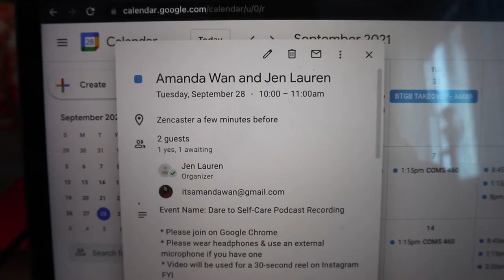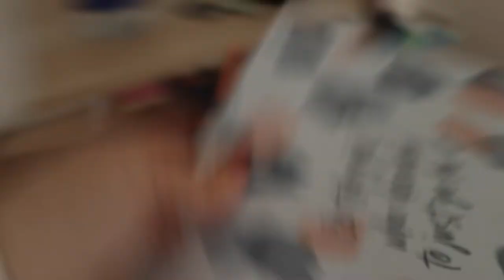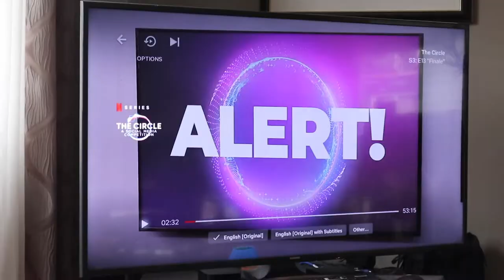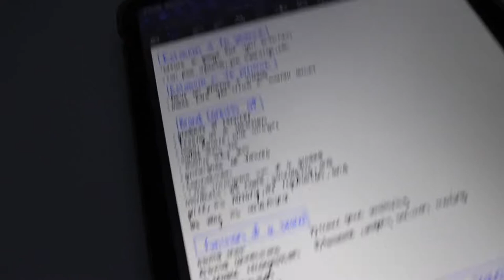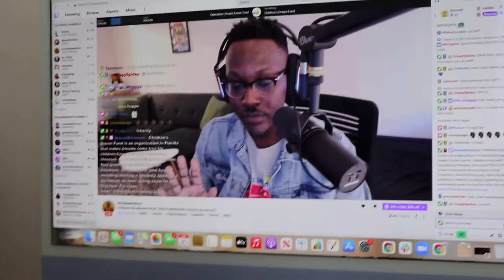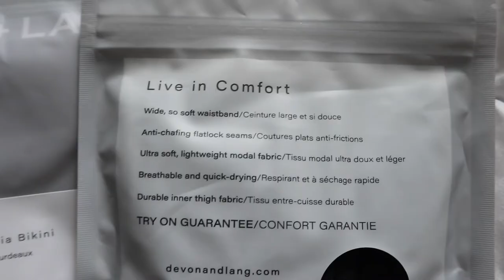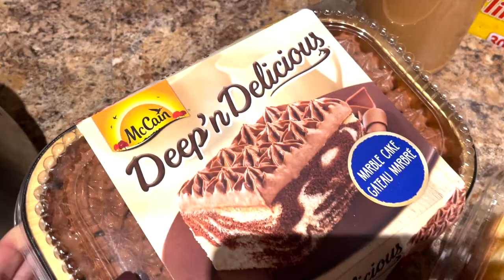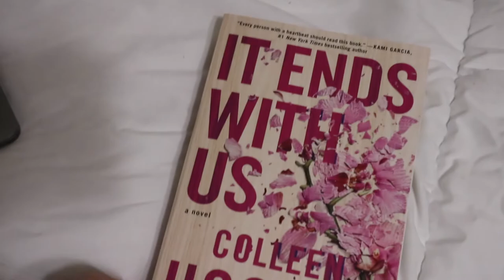college week in my life | productive week of classes at Concordia University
hey friends, welcome to another productive college week in my life at Concordia University! I try to not make these college week in my lifes repetitive, but sometimes life is just like that lol - hope you enjoy!!!

Hey my names Amanda, i'm a 23 year old lifestyle and college creator living in Montreal, Canada. I love to make videos about living in Montreal, my college experience, vlogs, and so much more!